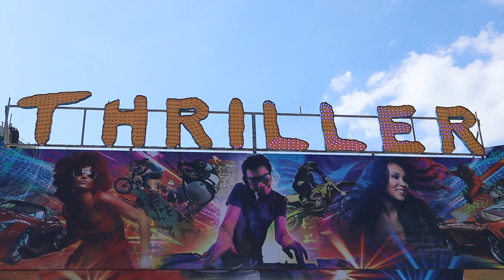Thriller - Richard Hart (Offride) @ Funderworld Bristol 2023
Offride footage of Richard Hart's "Thriller" Sobema Matterhorn at Funderworld Bristol 2023.

Held on the 3rd April - 1st May at Durdham Downs on Stoke Road in Bristol with Darren Matthews at lessee. Originally supposed to open of March 31st but opening was delayed due to poor weather.